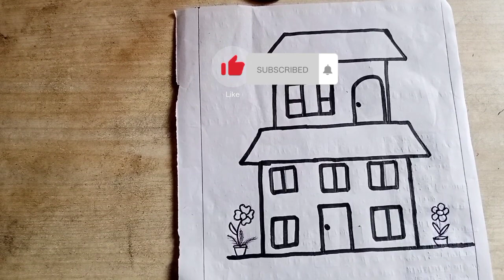Beautiful house scenery drawing | Home drawing | How to draw a 3d house | New Home painting Ideas.